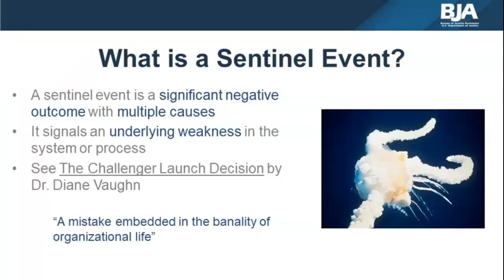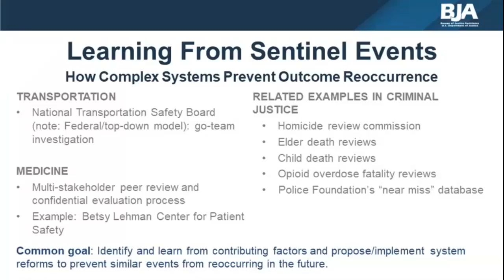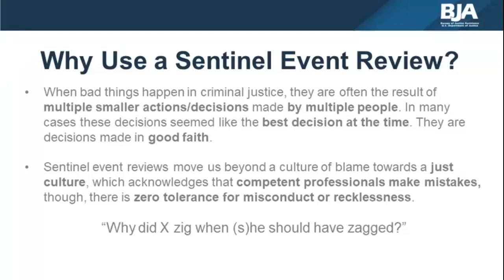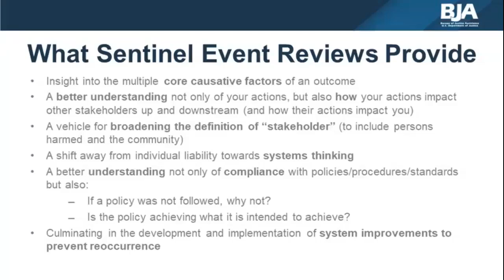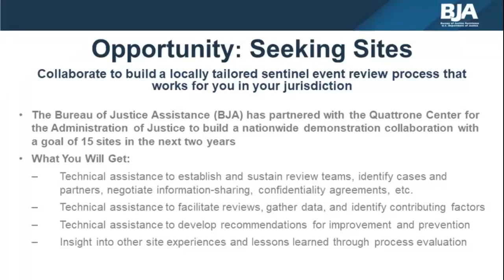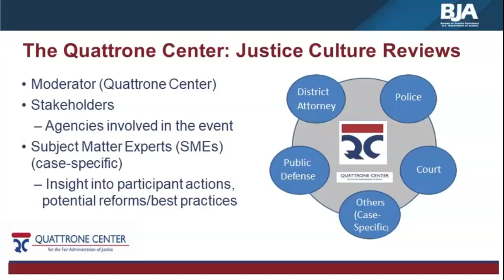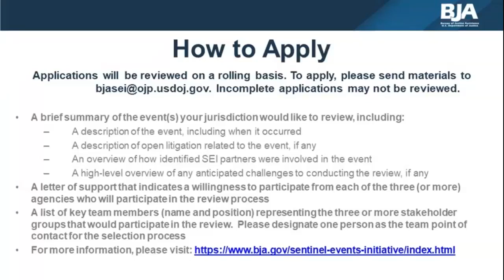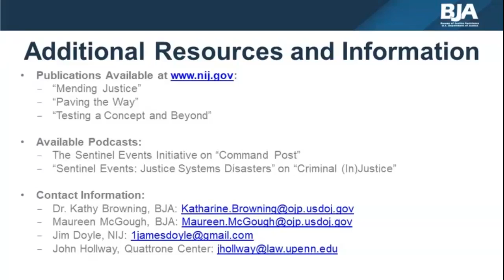The Sentinel Events Initiative: Becoming a Demonstration Site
The Sentinel Events Initiative (SEI) aims to empower jurisdictions by learning from negative outcomes in the criminal justice system and preventing their reoccurrence. Currently, the Bureau of Justice Assistance is seeking sites for the SEI National Demonstration Collaboration, in which jurisdictions across the country will receive technical assistance to conduct sentinel event reviews of outcomes such as wrongful releases, in-custody deaths, or fatal overdoses of justice-involved individuals. This webinar provided an overview of the sentinel events approach and an opportunity for interested applicants to ask questions about SEI.